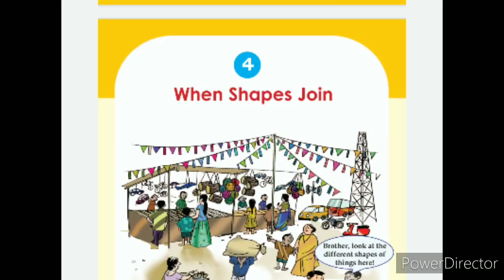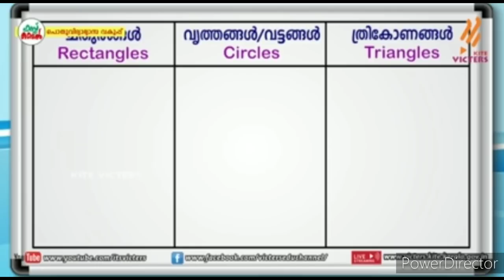When shapes join class 3 Maths worksheet17-11-20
unit 4 Maths When shapes join.
first Bell online class STD 3 Maths worksheets.
changayi vlog.